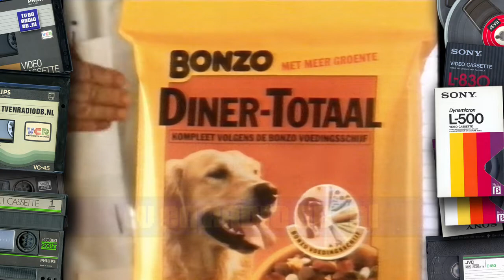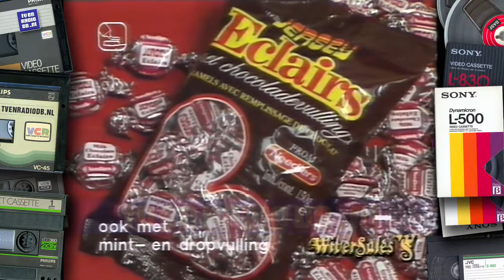TV: RTL4 - Reclameblok (19900928, +-2115) | Oude Nederlandse Reclame | Commercials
Compleet reclameblok. Uitgezonden 28 september 1990 op RTL4. Inhoud:
- Singapore Airlines
- Henkes
- Danoontje
- Running Man promo
- Bonzo diner-totaal
- Opel Corsa
- Prodent
- Eclairs
- Hotel
- The Simpsons promo
- Fleuril
- Grolsch

Met dank aan Wendy voor het beschikbaar stellen van deze videoband.